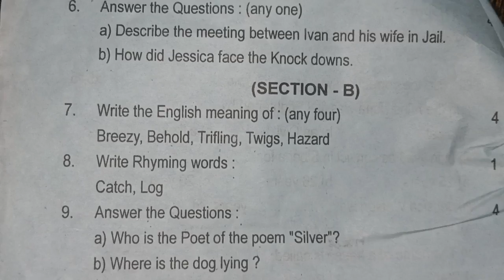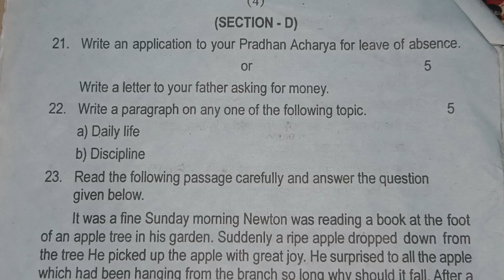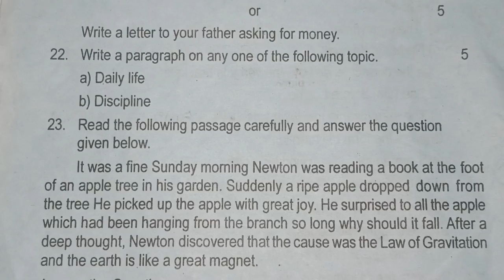Class 8 English Half Yearly Exam -2023 / Sankardev Sishu Niketan/Babu's Clicks